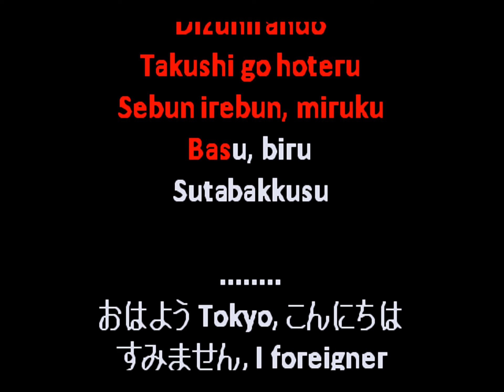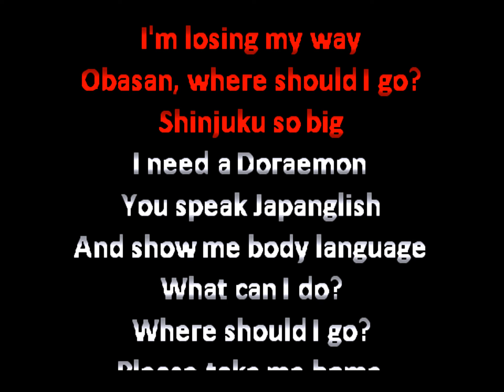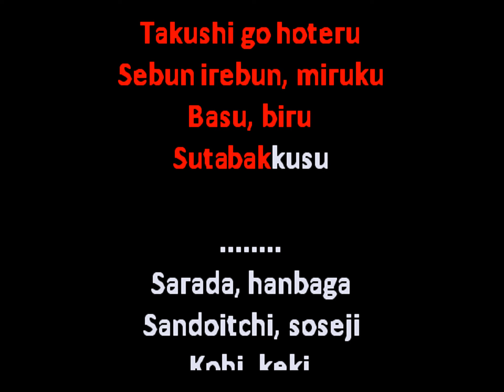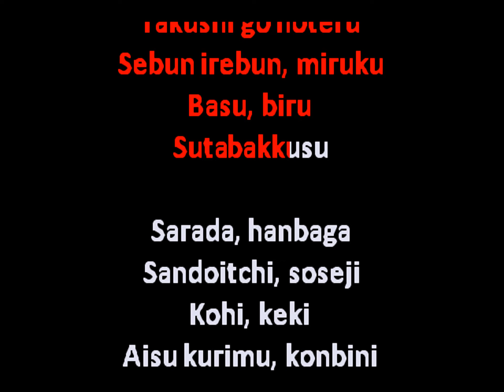Namewee 黃明志 - Japanglish Song (Makudonarudo マクドナルド) (j-pop karaoke カラオケ lyric video) fod00068